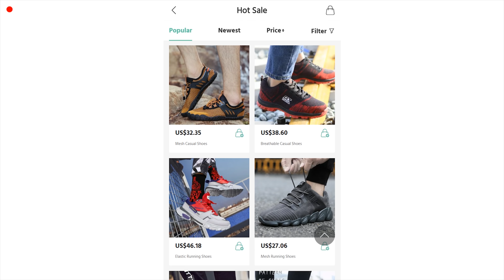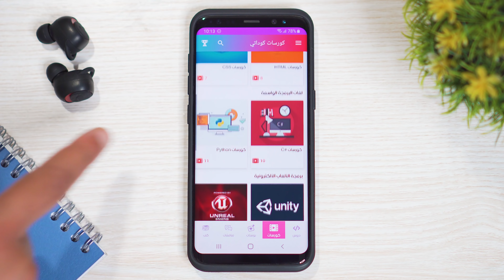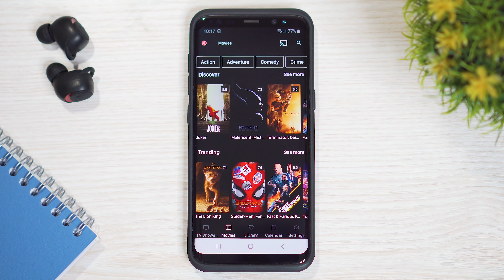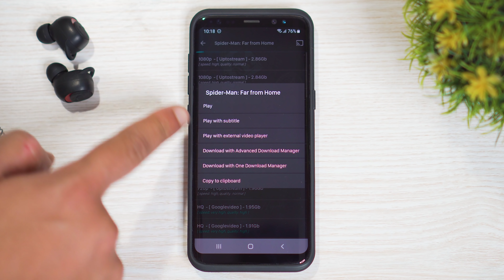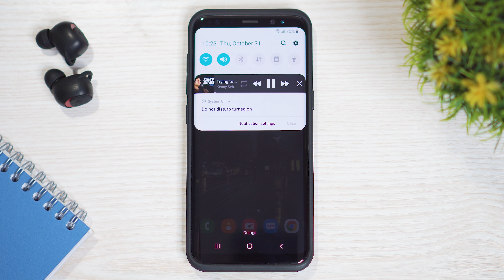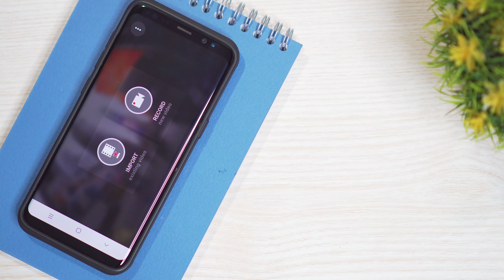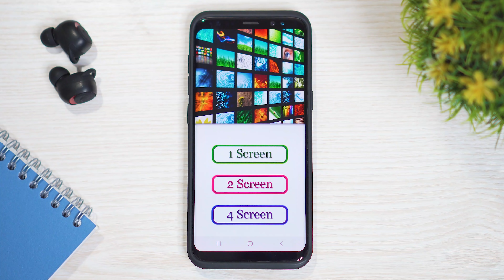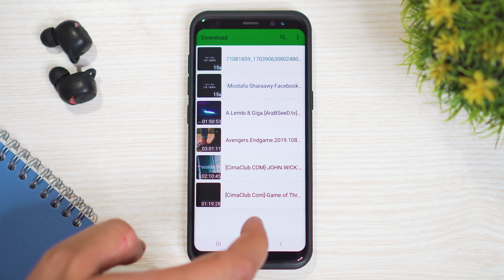افضل تطبيقات الاندرويد لهذا الشهر (نونبر 2019) - غير استخدام هاتفك 180 درجة !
كود تخفيض 15% : fashion15

تطبيقات الاندرويد في تزايد كبير جداً ، فبدلا من تجربة جميع التطبيقات ، قمنا باختيار افضل تطبيقات الاندرويد 2019 حيث يمكنك الاستفادة من تطبيقات رائعة و مجانية على هاتفك المحمول و تغيير استخدام هاتفك 180° درجة !

☑️ إدعم القناة عبر مشاركة الفيديو و الاشتراك و تشغيل التنبيهات ليصلك كل جديد

👤 حسابات العالم الذكي على مواقع التواصل الإجتماعي

🎬 قوائم تشغيل قد تفيدك